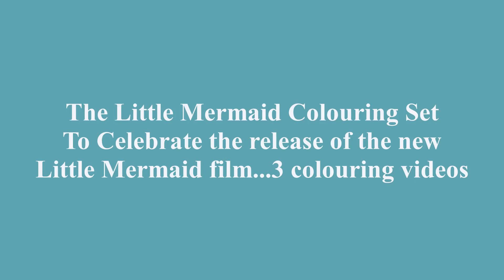Little Mermaid Colouring - 3 videos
In honour of the release of Disney's live action Little Mermaid we have 3 Little Mermaid colouring videos.